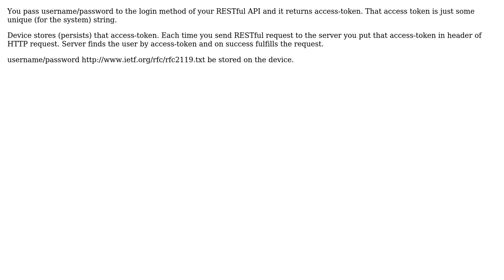Software Engineering: Authenticate native mobile app using a REST API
With thanks & praise to God, and with thanks to the many people who have made this project possible! You are responsible for your own actions.